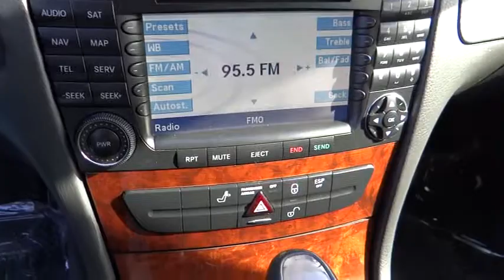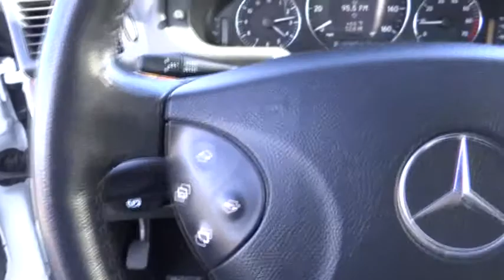2004 Mercedes-Benz E-Class Costa Mesa, Huntington Beach, Irvine, San Clemente, Santa Monic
2004 Mercedes-Benz E-Class 4DR SDN 3.2L - Stock#: PF3107 - VIN#: WDBUF65J14A511025

Puts the pedal to the metal. Calling all speedsters. This is a 2004 Mercedes-Benz E-Class E320 with 72,315 miles. This vehicle is Alabaster White with Ash leather interior and is in great condition. Tired of the same tiresome drive? Well change up things with this attractive-looking 2004 Mercedes-Benz E-Class. This car is nicely equipped. It's obvious by how clean this interior is that the previous owner took pride in owning this vehicle. New Car Test Drive said it ...delivers a combination of attributes surpassed by few cars or trucks anywhere...luxurious, comfortable and fast, yet the cost of operating it, measured by fuel consumption and anticipated maintenance, is reasonable... J.D. Power and Associates gave the 2004 E-Class 4.5 out of 5 Power Circles for Overall Performance and Design. We choose to take the stress out of the purchasing process. We work with third party sites to determine what is a fair price for our customers to ensure you will be happy with your buying experience.At Orange Coast Auto Group, we select only the best pre-owned vehicles to offer our customers. Our commitment to your peace of mind is our #1 priority. That's why each vehicle has a certified quality inspection, a 3-month, 3000-mile Power-train Warranty on each car, our 72-hour/250 mile No Questions Asked return policy, free CarFax report, clean title guarantee and your first year oil changes are on us. Shop Easy, Drive Happy!